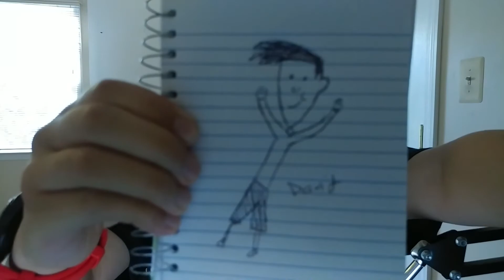RANDOM THOUGHTS | Comment Wednesday #2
Reading some more of your guys comments and lots of random thoughts in this one!